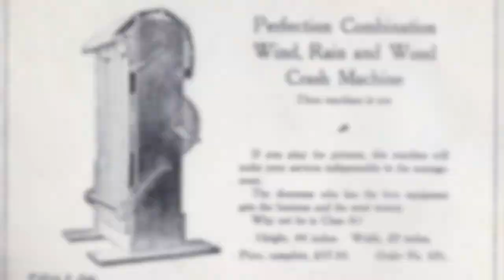Keaton Scenes with Wind and Rain Machine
a circa 1910 Walberg & Auge Wind/Rain/Crash machine is demonstrated with Buster Keaton scenes.

Learn more about me at VintagePercussionSoundEffects.com